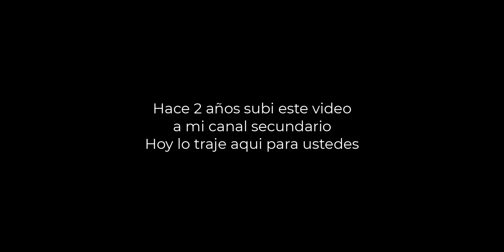Que enfermedad tengo y mas preguntas... | Este soy yo: TP Resurrection